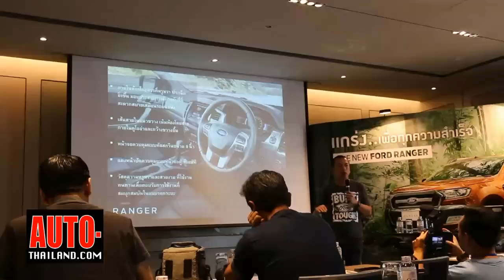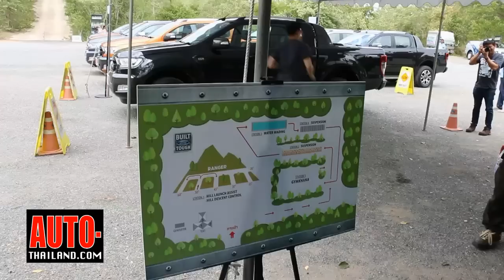TestDrive New Ford Ranger 2015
TestDrive New Ford Ranger 2015 รีวิวรถใหม่